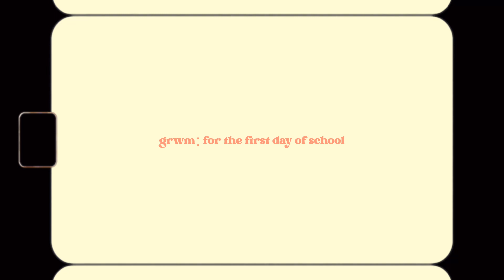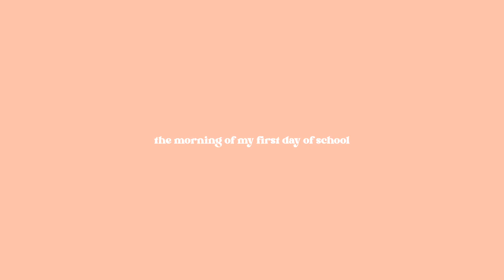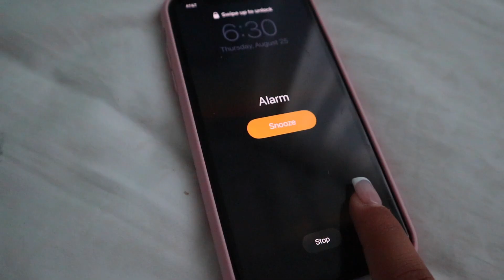grwm: for the first day of school~ (8th grade) *2022*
welcome to my grwm: for the first day of 8th grade 2022! ⭐️ i hope you all enjoy this video and pray for me that this year goes well😭

Age: 13 years old
Height: 5.5
When did you start YouTube: March 26, 2020

I do make a small commission when you use my code or click these affiliate links (no additional charge for you)  If you do, thank you so much for your support and you are helping me out with future content!

Ring Light: 10" Led Ring Light with Tripod